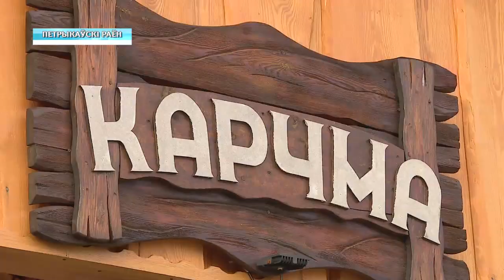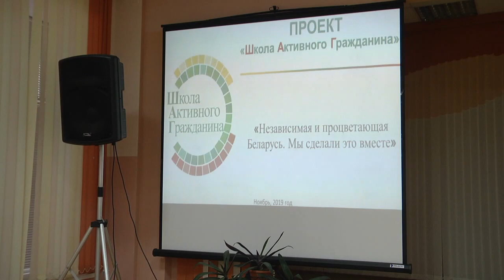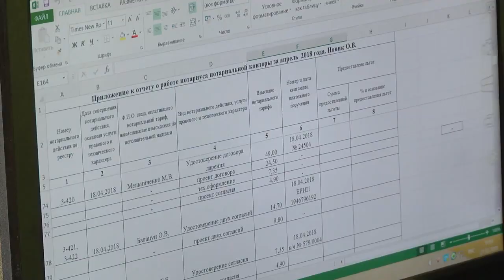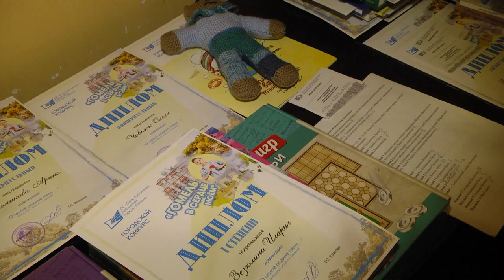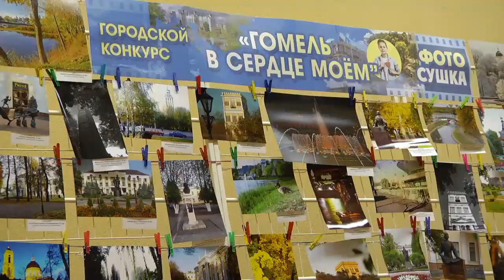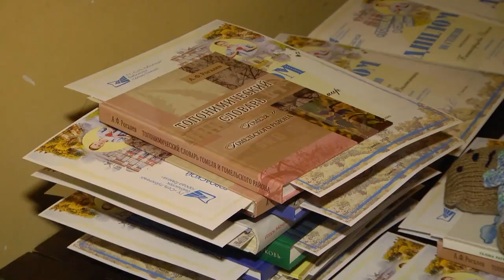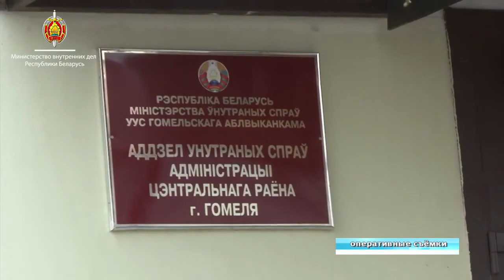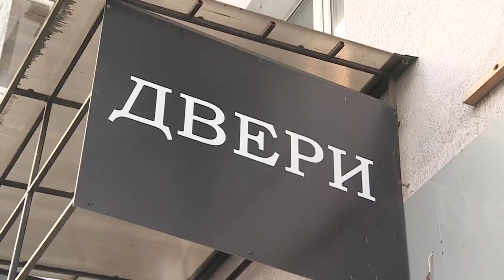28 11 2019 НОВОСТИ